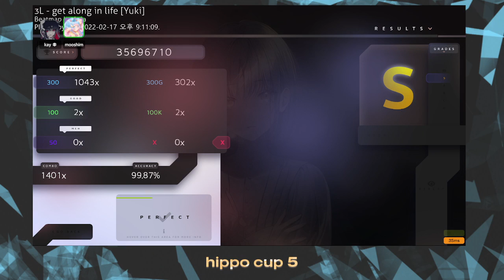Hippo Cup 5 Round of 32 Mappool Showcase